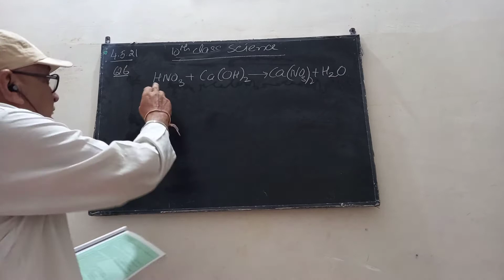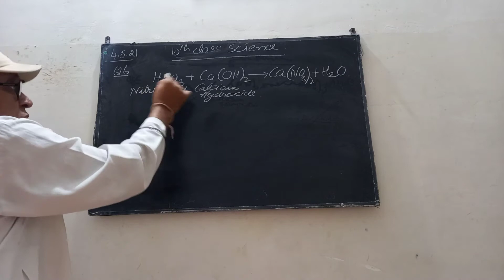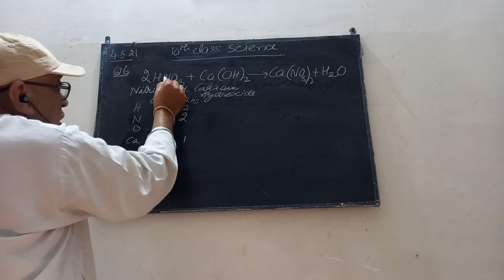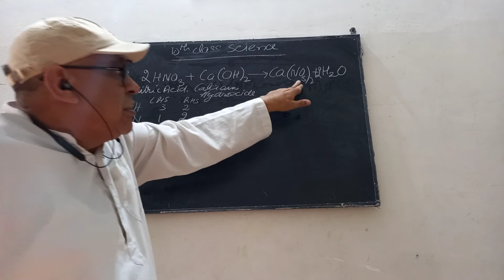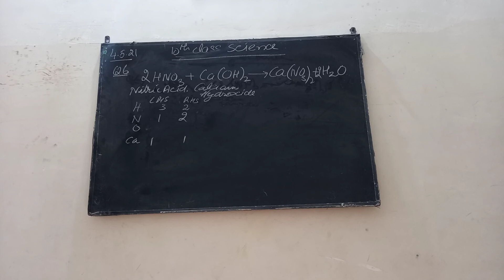10th sc ch 1(V 119)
q 6 ch 1Balancing the chemical equations.